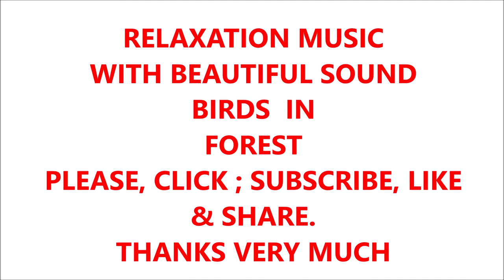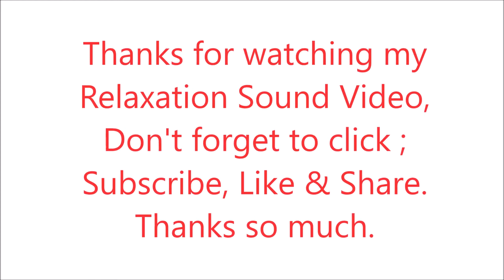RELAXATION MUSIC THERAPY WITH BEAUTIFUL BIRDS SOUND IN WILD FOREST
THIS VIDEO EDITED BY BRAM ADESTA MUSIC CHANNEL